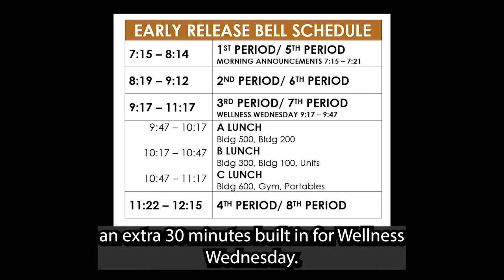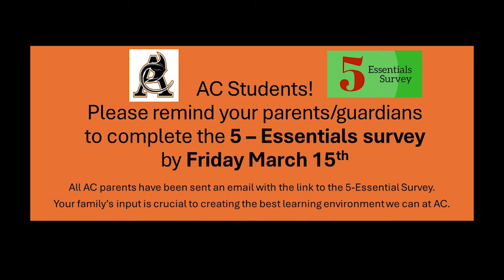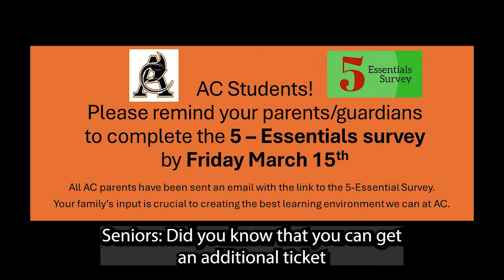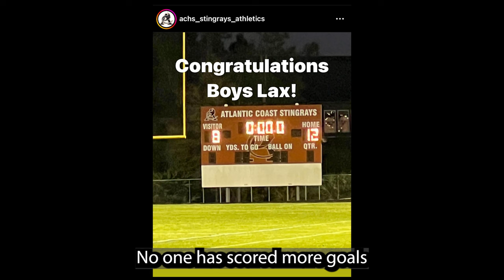The Morning Rays - Wednesday, March 13th, 2024